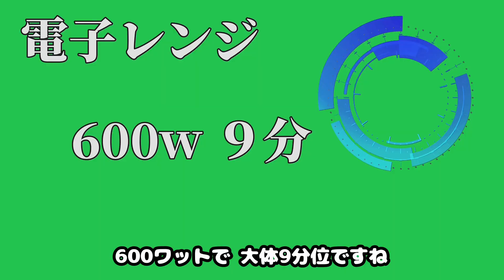【紅茶で作るタレ】冷やし中華始めました 暑い夏はコレですよね 自宅で簡単作り方解説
冷やし中華始めました！簡単！美味しい！作り置き可能！酸っぱさ控えめです。
今回の動画は【紅茶で作るタレ】の冷やし中華です。
中華スープを使わなくても、独特の風味や旨味を出せますよ。
自家製なので、酸っぱいのが苦手な方は酢を減らしたり、酸っぱいのがお好きな方は、レモン汁を入れてみたりとアレンジ豊富な冷やし中華のベース的なタレです。
お好みの味付けでたのしんでみてください

作り方

トッピングの蒸し鶏　皮を剥いてスジを軽く切り、耐熱の器に入れて水を少し入れ、電子レンで９分温めます
粗熱を取り、冷蔵庫で冷やします
冷えたらお好きな形に切って使いましょう。

タレ
紅茶はレンジで温めます。砂糖、酢、醤油、本だし、生姜、ごま油を入れてよく混ぜ、冷蔵庫で冷やします

タレの分量（約4回分）

紅茶（無糖）　300cc
砂糖　80g
お酢　100cc
生姜（チューブ）　5センチ程度
醤油　100cc
本だし　10g程度
ごま油　20g

お好きな具を乗せて楽しんでください！

0:00 オープニング
0:05 レンジで蒸し鶏
1:35 冷やしのタレを作る
3:01 作成開始
4:06 盛り付け例

温かいうどんはこちら

汁なしうどん

今後とも　ゆるふわお料理chをよろしくお願いいたします

音楽　Power Director